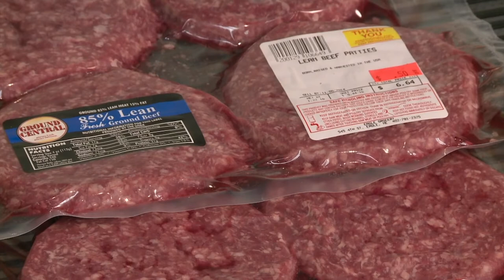$500 Million Cattle Grant | Mike Briggs & Elaine Kub | July 30, 2021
Feedlot manager Mike Briggs and analyst Elaine Kub weigh in on the USDA’s announcement that $500 million will be made available to help small meat processors increase market options for farmers and ranchers.